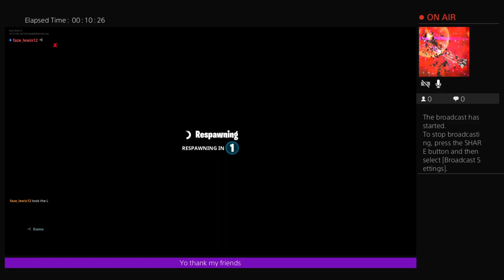Fortnite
only fortnite,apex,fifa,red dead redemption 2,rainbow 6 siege,Minecraft,gta5,rocket league